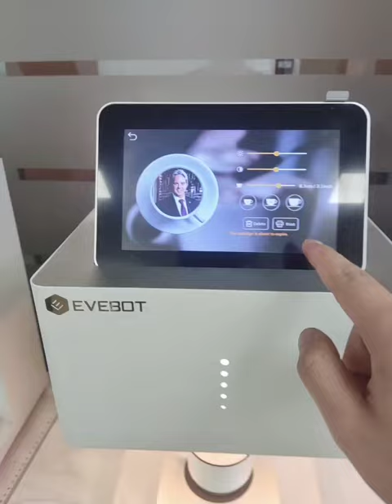EB-Pro Coffee Printer 600 DPI Latte Art Printer With Edible ink Touch Screen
EB-Pro Coffee Printer 600 DPI Latte Art Printer With Edible ink Touch Screen Coffee Machine Logo Food Espresso Printing